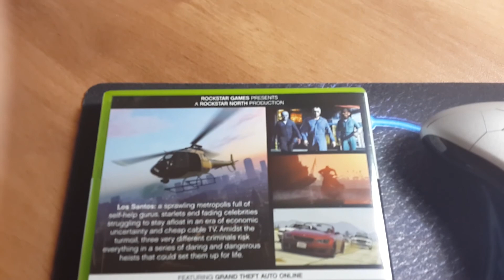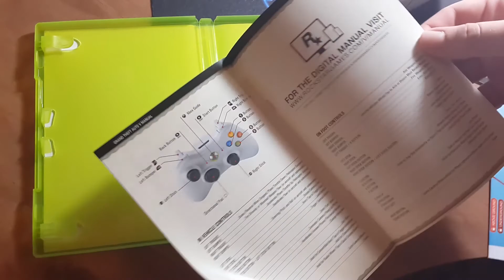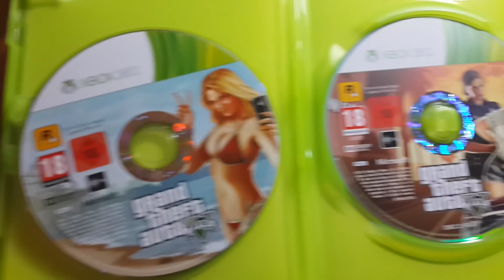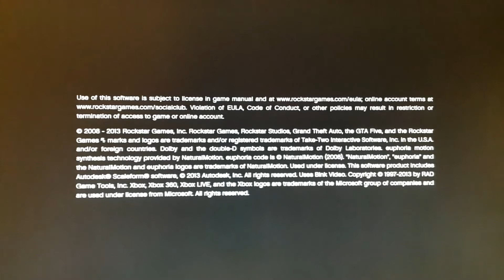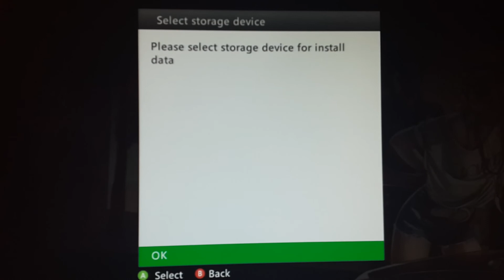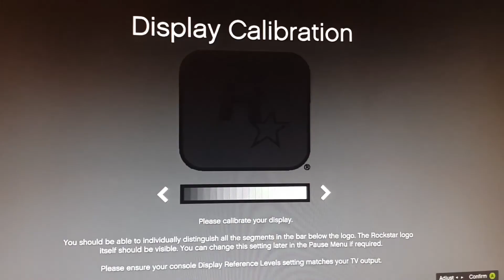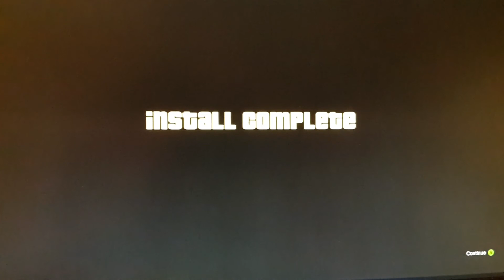GTA V Xbox 360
GTA V Xbox 360 Unboxing plus Install and first few minutes of game play.
I think that GTA V is the best game so far just amazing

Special Thanks to MusicForMonetize for the link to the Music